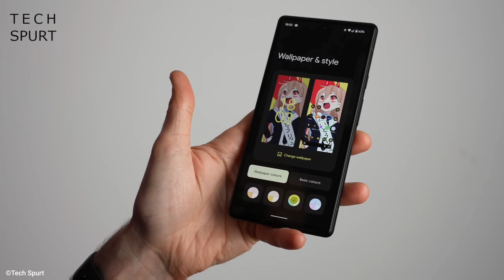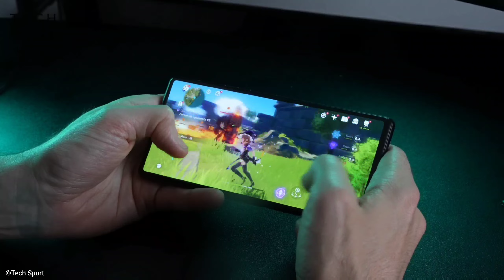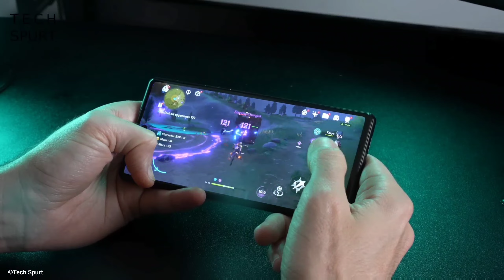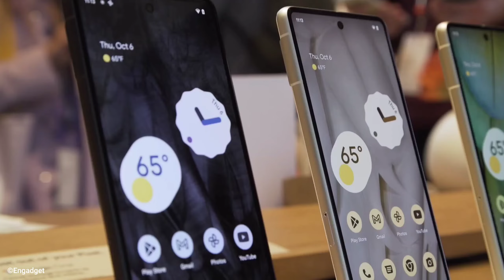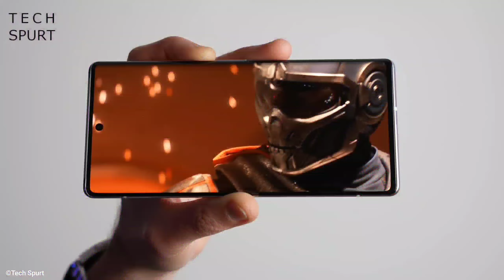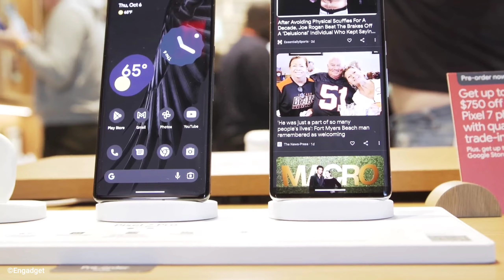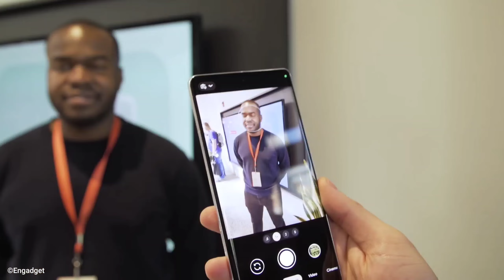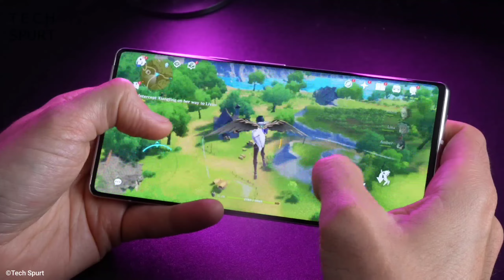Pixel 7 And Pixel 7 Pro Buy Or Not? Pixel 7 Series Launched With Indian Price And Availability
Dosto Ye Video Main Maine Aapko Google Ke Naye Flagship Smartphone Series Google Pixel 7 Series Ke Phones Pixel 7 Our Pixel 7 Pro Ke Bare Main Bataya Hai Ki Iss Smartphone Ka Kya Price Hai.Iss Smartphone Ke Kya Specifications Hai.Iss Smartphone Ka Kya Price Hain.Aapko Iss Smartphone Ke Liye Wait Karna Chahiye Ya Nahi.Our Bhi Bohot Kuch Bataya Hai.To Dosto Mujhe Umeed Hai Ki Aapko Ye Video Pasand Aaya Hoga.

🔵 All Google Pixel 6 And Pixel 6 Pro Clips I Used In This Video Are Belongs To 'Tech Spurt' YouTube Channel And All Google Pixel 7 And Google Pixel 7 Pro Clips I Used In This Video Are Belongs To 'Engadget' YouTube Channel

🟢 Timestamps
Jai Hind Jai Bharat 🇮🇳
0:00 Pixel 7 Display Information
1:59 Pixel 7 Cameras Details
2:47 Pixel 7 Performance And Processor
3:51 Pixel 7 Main Specifications
5:19 Pixel 7 Pro Display Information
6:43 Pixel 7 Pro Cameras Details
7:31 Pixel 7 Pro Main Specifications
7:49 Pixel 7 Pro Performance And Processor
8:00 Pixel 7 And Pixel 7 Pro Design And Build Quality
10:15 Pixel 7 & Pixel 7 Pro Indian Price & Availability
11:17 Verdict
13:32 End Screen Videos!

Pixel 7 Pixel 7 Pro And Infinix Zero Ultra Infinix Hot 20 5G Launched | Oppo Reno 9 Pro | Pixel Tab

Redmi Pad Is Bad? Is Realme Pad X Better Than Redmi Pad? Why You Should Buy Redmi Pad?

Jio Welcome Offer | Xiaomi 12T Xiaomi 12T Pro & Redmi Pad Launched | iQOO Neo 7 | iQOO 11 Series 🇮🇳